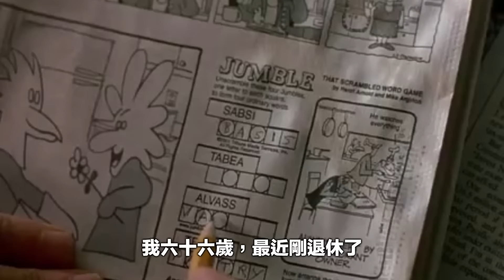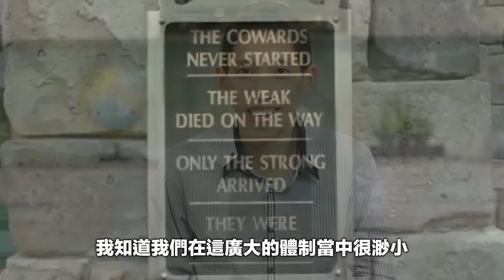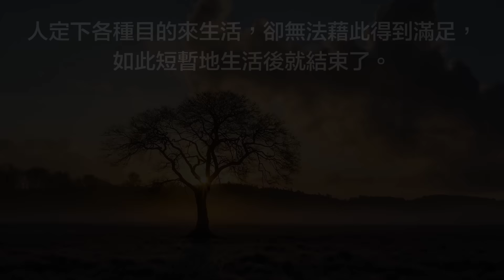史上最難看的電影，最後卻讓人流淚｜思考人生的意義｜Positive Thoughts 正能量好想法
從頭到尾超級沈悶的一部電影，在最後五分鐘卻讓人完全改觀！